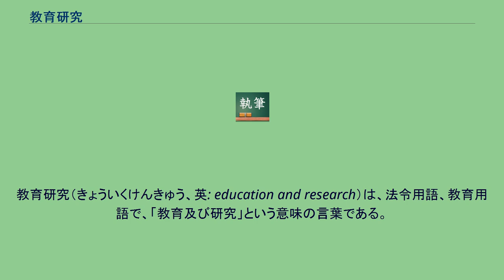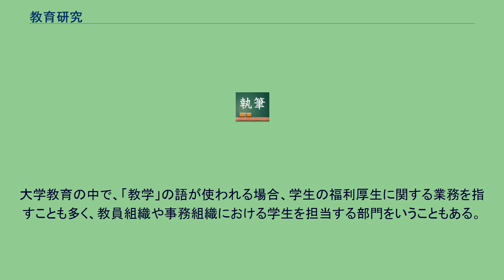教育研究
教育研究（きょういくけんきゅう、英: education and research）は、法令用語、教育用語で、「教育及び研究」という意味の言葉である。
まれに教学（きょうがく）ということもある。
大学などで、学生と教員などの人員が所属して、教育と研究の2つの業務が、一体的に行われることをいう。
したがって、「教育又は研究」という意味とは異なる。
用法の例としては、「教育研究上の基本となる組織」（学校教育法などで使用されている語）というようなものがある。
大学に置かれる学部や研究科、それらの講座や学科目など、教育と研究は同一組織で行われることが常例となっている。
ただし、1970年代から、次第に少しずつ同一組織で教育と研究の双方を行うという原則が緩められた。
学部以外の教育研究上の基本となる組織の例としては、筑波大学や福島大学などにおける学群・学類、学系などがある。
また、研究科以外の教育研究上の基本となる組織の例としては、教育部・研究部などが生まれた。
これらの組織は、「教育の組織」と「研究の組織」を分けているが、業務の性質上、相互は密接な連携関係にある。
なお、「教学」の語は、元々、仏教系の宗教団体の組織の中で使われる用語で、信徒・門徒の教育を行う部門、もしくは教育の業務のことである。
大学教育の中で、「教学」の語が使われる場合、学生の福利厚生に関する業務を指すことも多く、教員組織や事務組織における学生を担当する部門をいうこともある。